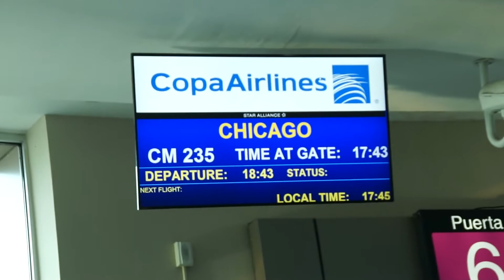REFLECTIONS ON CUBA (Vlog #23)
Mark Lanegan - El Sol
Frank Sinatra - Chicago
Mark Lanegan - Pill Hill Serenade

STARTING CASH TO SPEND: $34.50

EXPENSES:
-$20 (taxi)
-$6.50 (Tocumen airport Carls Jr. burger)
-$5 (Metra train ride downtown)

TOTAL CASH REMAINING: $0 :)

A film by Lew Blank.